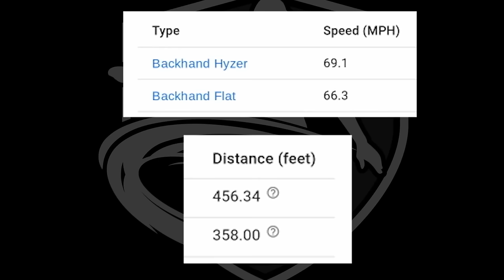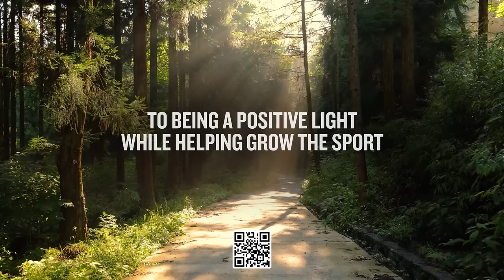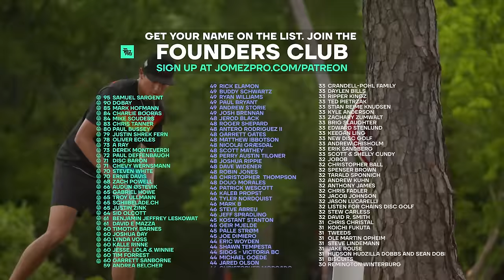2024 Texas State Championship | MPO R2F9 | Barela, Buhr, Heimburg, Ford | Jomez Disc Golf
👀 Watch Jomez ad-free & live disc golf on DGN ➼ New plans and features for 2024!

Card: Anthony Barela, Gannon Buhr, Calvin Heimburg, Mason Ford
Course: Brock Premiere | Houston, TX
BigBarri Commentary: Jeremy "Big Jerm" Koling & Paul "Uli" Ulibarri

00:00 Start
01:39 PLAYER PROFILES
02:32 HOLE 1
10:05 HOLE 2
14:09 HOLE 3
19:12 HOLE 4
23:15 HOLE 5
26:19 HOLE 6
30:50 HOLE 7
34:07 HOLE 8
41:48 HOLE 9
45:05 PDGA LEADERBOARD CHECK-IN
45:49 FOUNDERS CLUB LIST